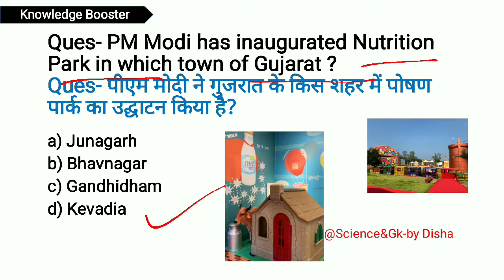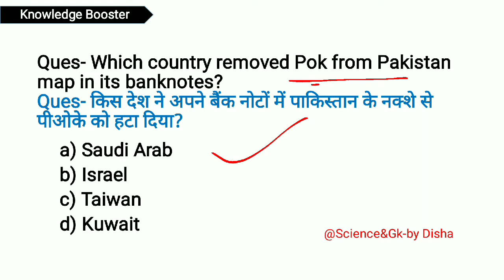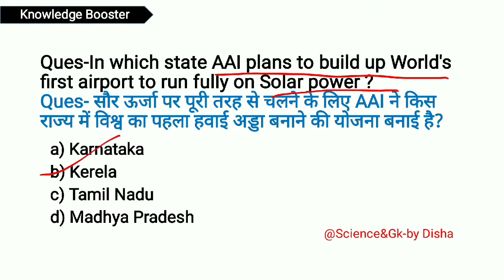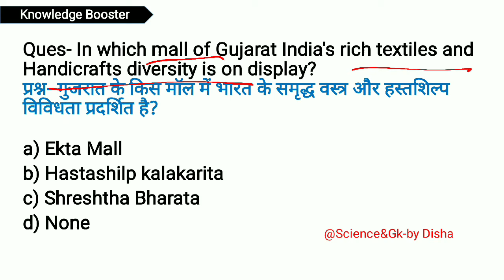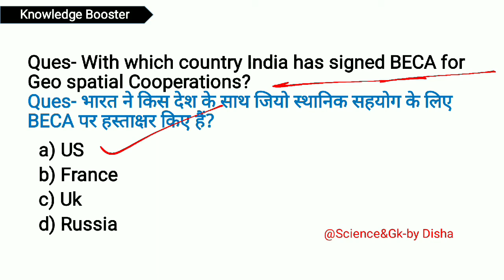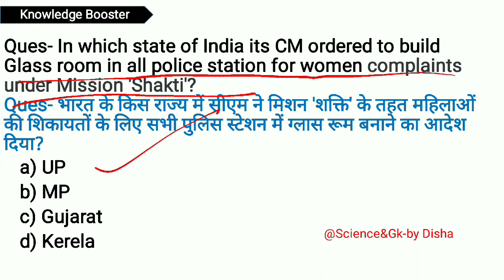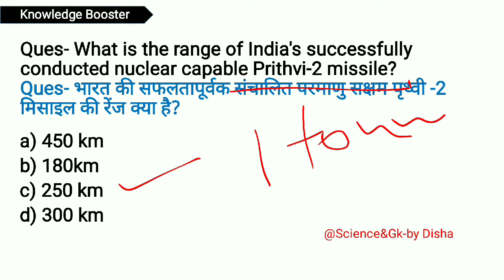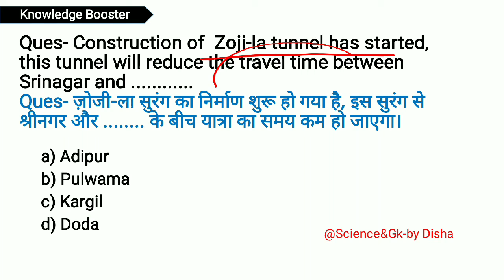Current Affairs (October 2020) PART-3 #6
* I have re-uploaded this video because of some technical isues.
This Video will help in covering current affairs of the October month.
This is the Last part of October month, more parts of upcoming months are about to come.

References : Live Mint , Economic Times , Indian Express , Ndtv , The Hindu , Quint , The Print India & Wikipedia.

I hope this content will help you to boost up your Knowledge :)